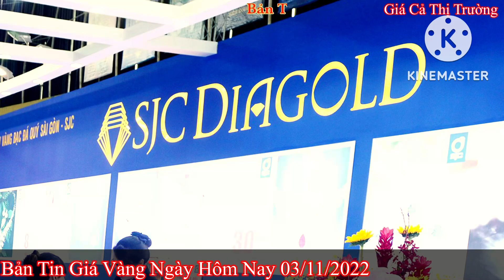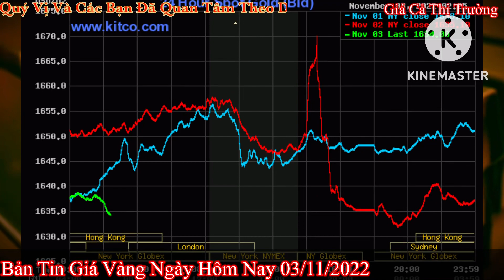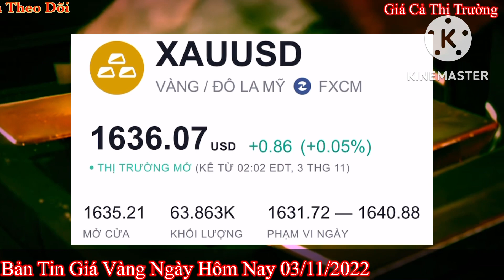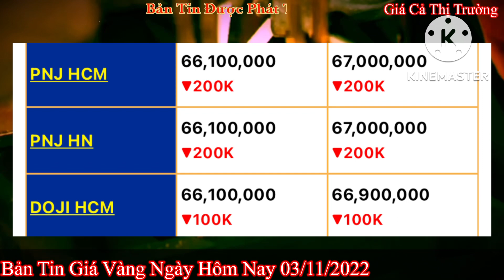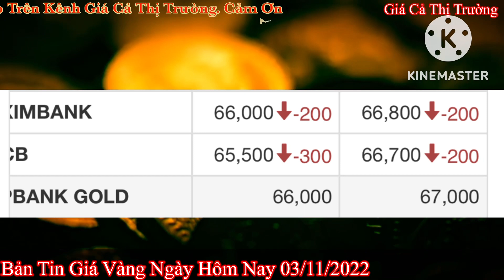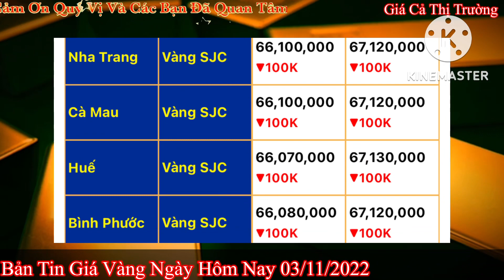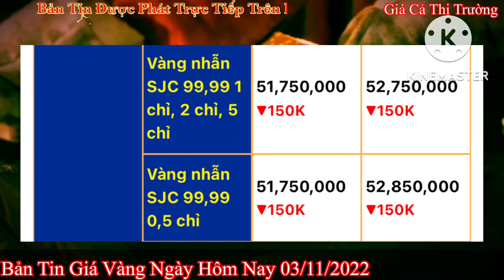Giá vàng Hôm Nay - Ngày 3/11/2022- giá vàng 9999-gia vang 9999 hom nay - bảng giá vàng 9999 24k 18k